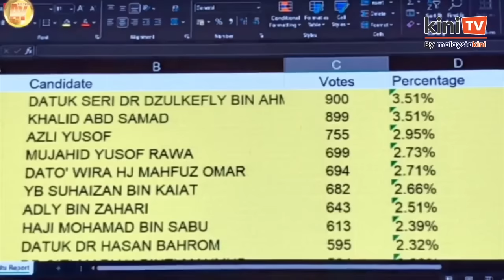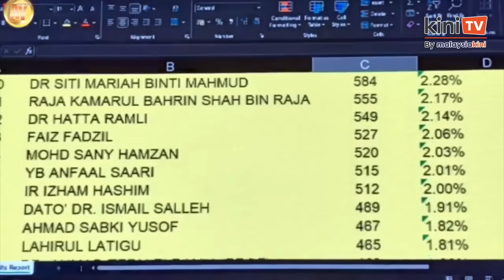Amanah polls: Dr Dzul bags most votes in central committee race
Health Minister Dzulkefly Ahmad bagged the most votes in the Amanah central committee race.

He received 900 votes from delegates, followed closely by former federal territories minister Khalid Abd Samad who bagged 899 votes.

Incumbent Amanah president Mohamad Sabu, meanwhile, came in eighth place with 613 votes.